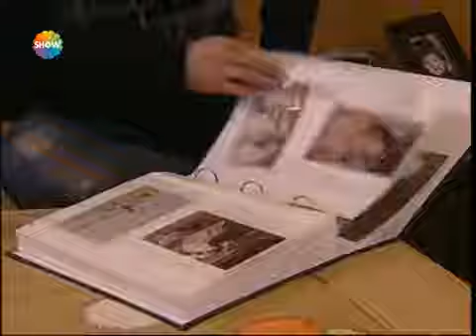yasemin hadivent meral kaplan sevda çiçeği زهرة الحب gökhan özen